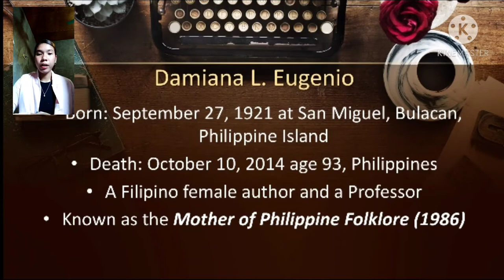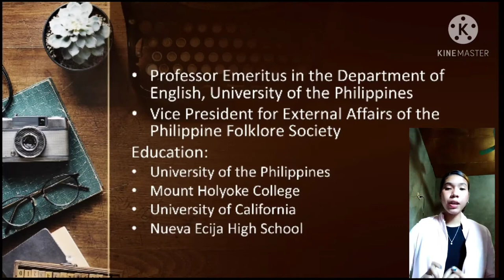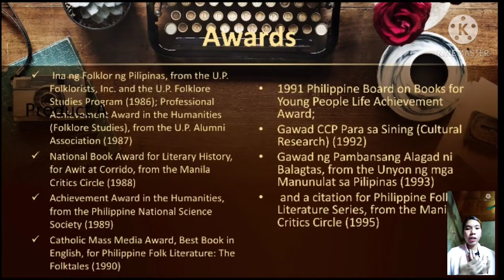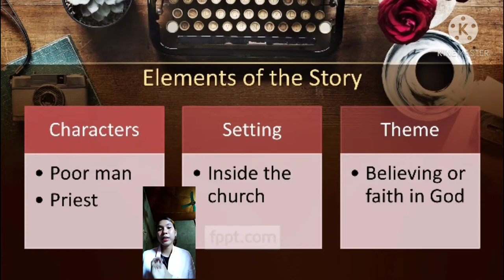The Ignorant Poor Man and The Priest by Damiana L. Eugenio